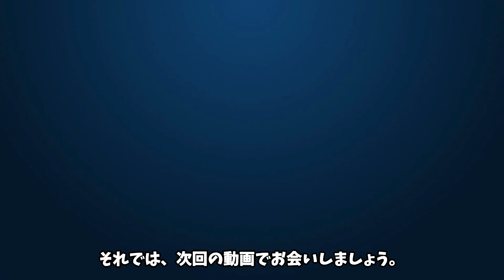大谷翔平「NYの街は出たことない」と夜遊び事情で衝撃発言にファン驚愕！スーパースターの徹底した睡眠管理は「数日前から」調整されていた【ファンの反応】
■フリー素材
動画：Pixabay（フリー動画）

good評価や、コメントも宜しくお願い致します。

何かございましたら、お知らせいただければ迅速に対処、又は削除いたします。